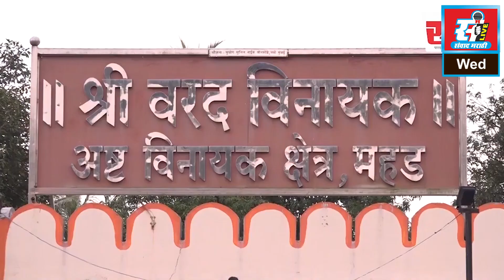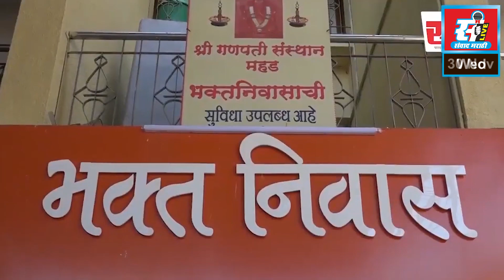चावणी ग्रामपंचायतीच्या थेट सरपंचपदासाठी बाळासाहेब आखाडे यांचा उमेदवारी अर्ज दाखल.